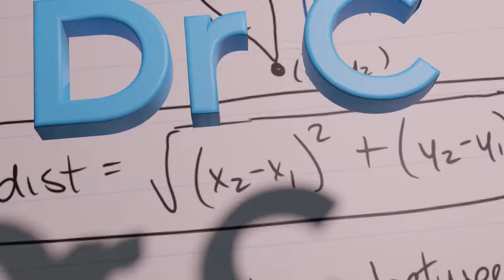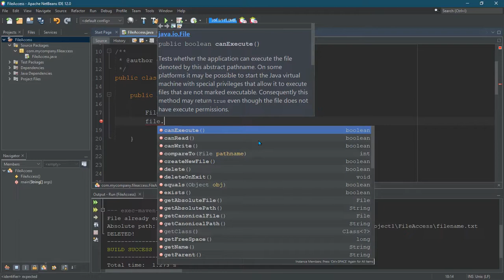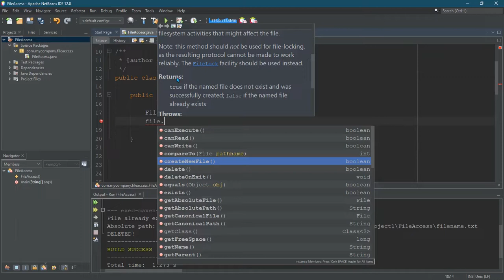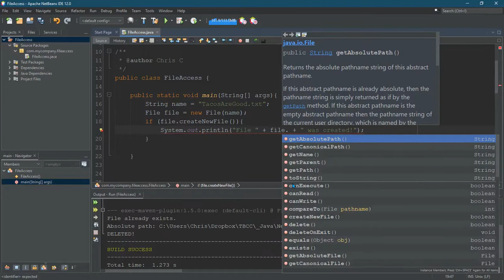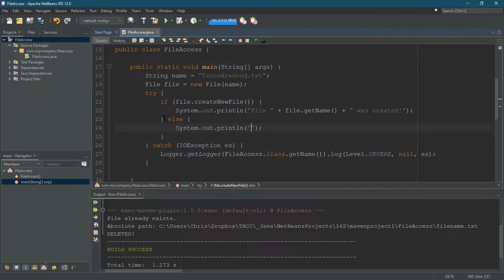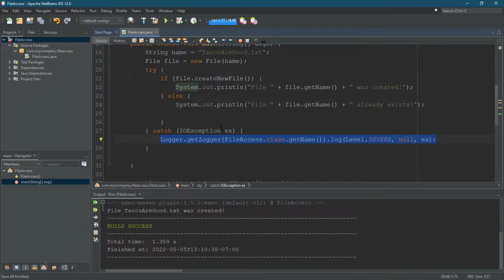CS162 Java = Intro To File Access = Part 1